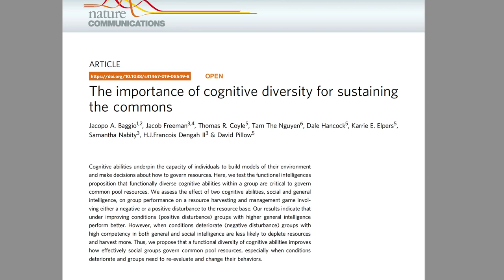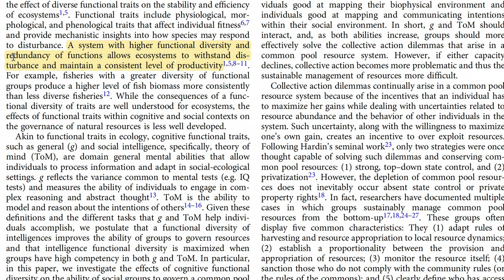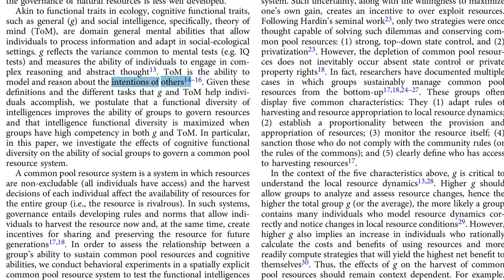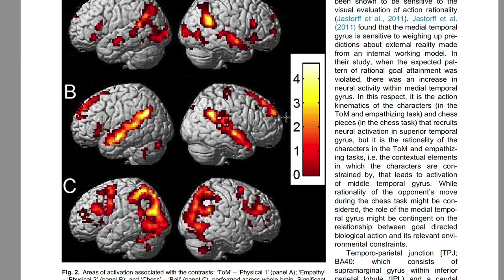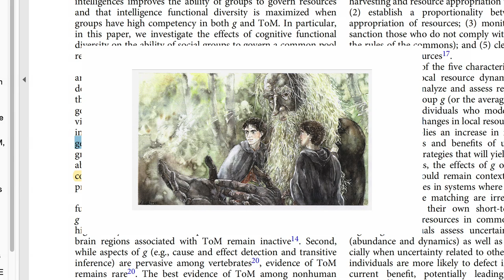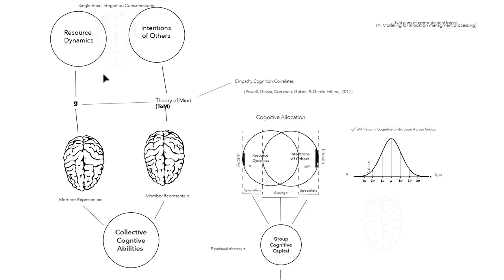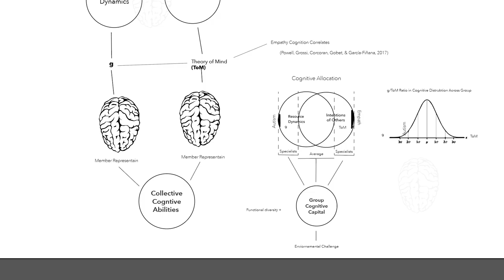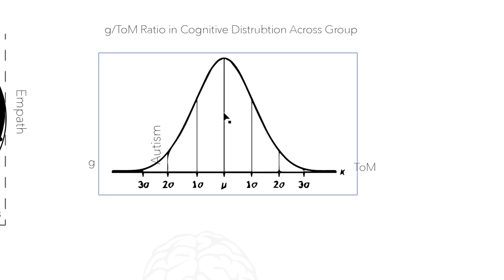PSY5910 Upload Test